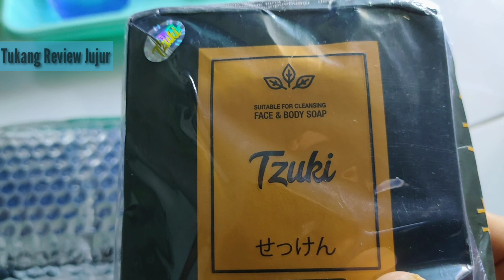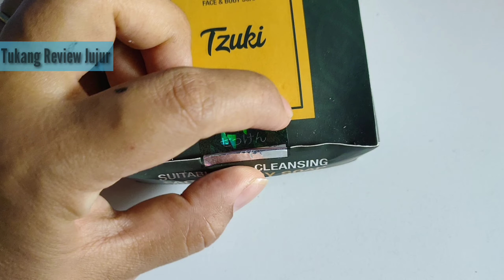REVIEW JUJUR SABUN TZUKI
review jujur sabun Tzuki yang viral di tiktok. seperti biasa disebut channel youtube ini yang kami review semua jujur tanpa endorse ya teman-teman.